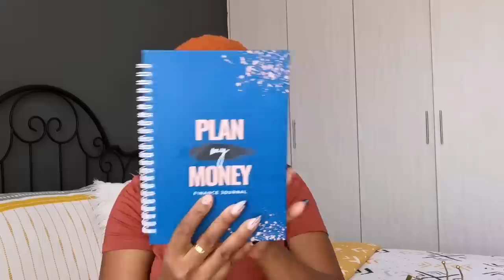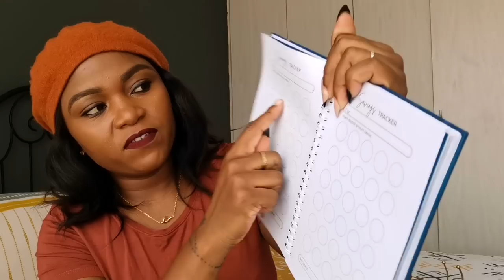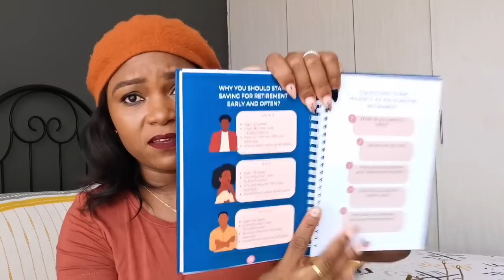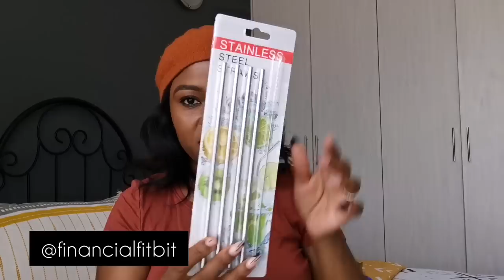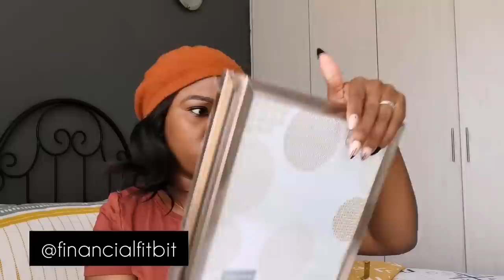VLOG : Clean with me| China Square haul | Major 10k giveaway.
PAGES MENTIONED.